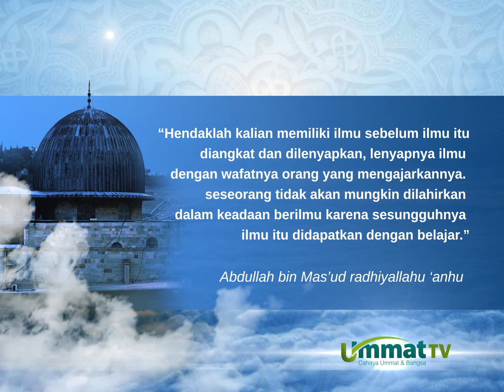Kata Mutiara: Belajarlah sebelum Ulama Wafat